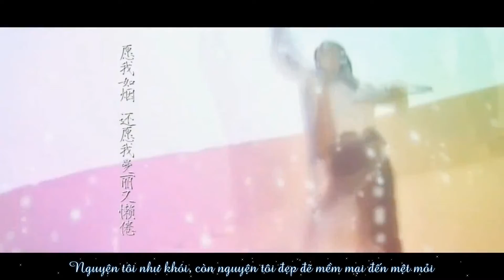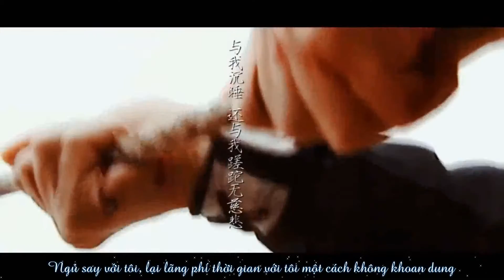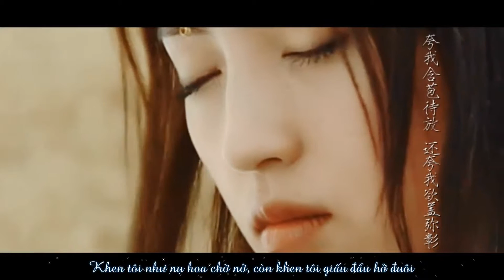[Vietsub][Tuyết Hoa Nữ Thần Long][Thượng Quan Yến] Dễ cháy dễ phát nổ (易燃易爆炸)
MV:Chim én dưới đáy nước (水底的燕子)
Trans/Timing/Econder: Bạch Cầm Vô Tranh